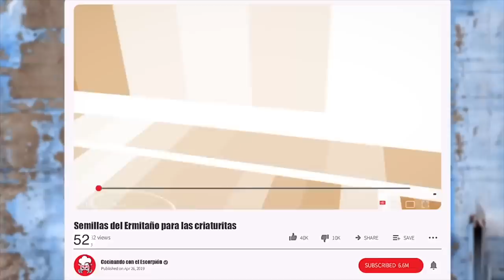Las Mejores recetas: semillas del ermitaño, taco dorado, italiana, quesadillas y más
Aquí las mejores recetas de su dios.